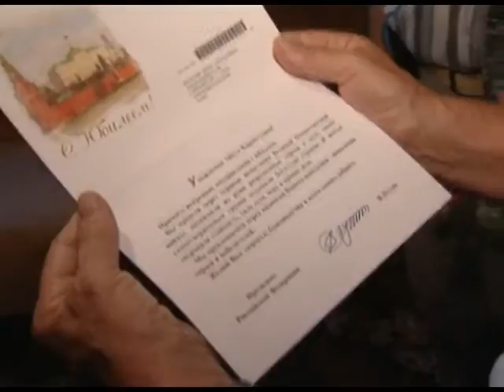Жительница Сочи отмечает 90-летие. Новости 24 Сочи